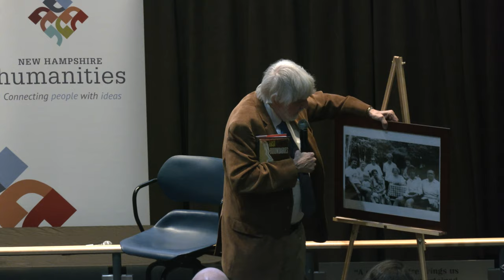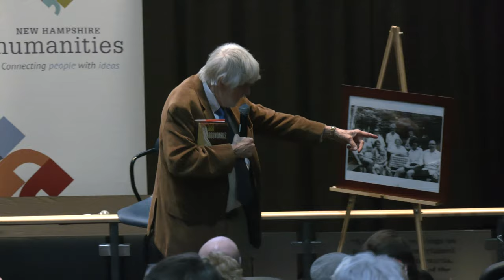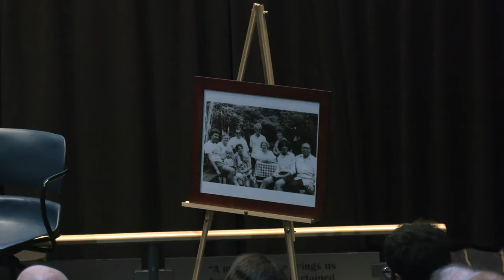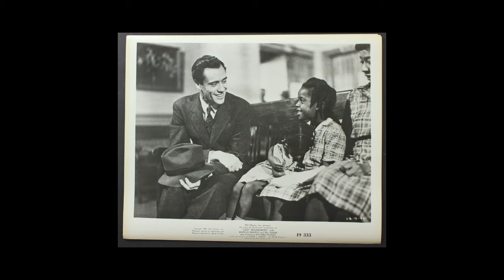NH Humanities Roadshow Storytelling on Film: Lost Boundaries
Lost Boundaries is based on the true story of Dr. Albert Johnston, a Black man and his family who passed as white in early-20th-century Keene - until they didn't - Lost Boundaries illustrates New Hampshire's complicated history of racial passing, which may have gone unheard if not for Louis de Rochemont, two-time Academy Award-winning producer and New Hampshire resident. Learn the story of how this 1949 ground-breaking film, winner of a Cannes Film Festival Award and the first mainstream Hollywood film to deal with the issue of racial passing, came to be made and how this African American family dealt with the humiliation of discrimination and segregation.

About the presenter: Lawrence Benaquist, Ph.D., is Professor Emeritus, Keene State College (KSC) and founder of the film studies program at the college, a filmmaker, and a film historian.

About New Hampshire Humanities: NHH provides wide-ranging and thought-provoking, humanities-based programs that connect people across New Hampshire to culture, history, places, ideas, and each other. We connect people with ideas through free public events, literacy programs, and grant-making.

**note: due to copyright we are unable to post the film Lost Boundaries here. If you haven't seen the film before you can buy/rent it online or watch **

- - - - - Video production support provided by ConcordTV.